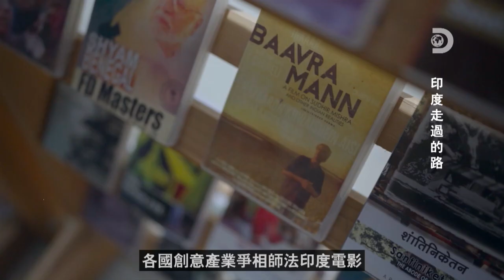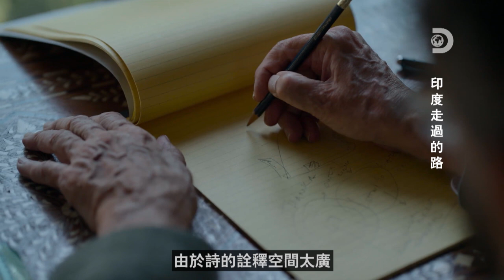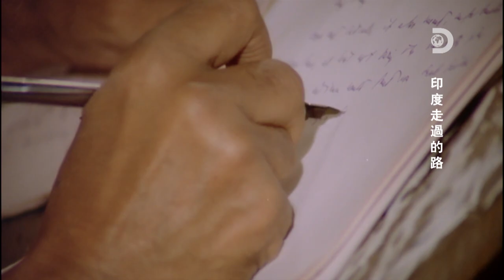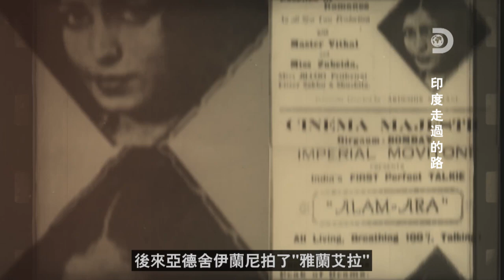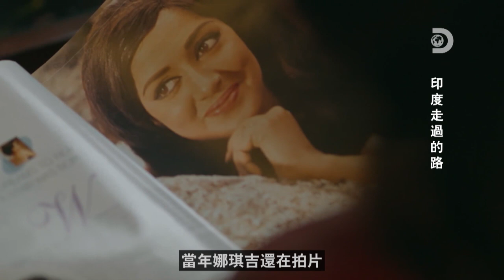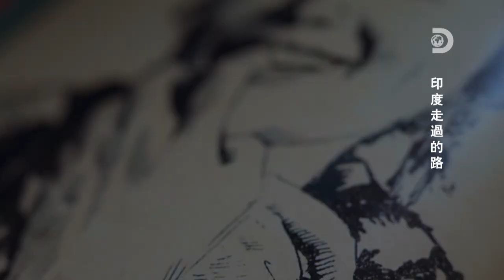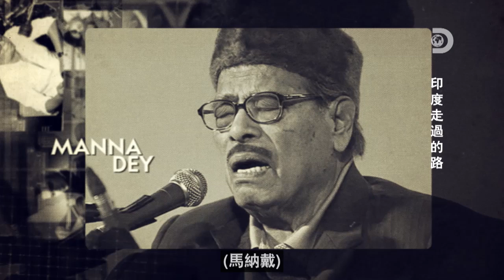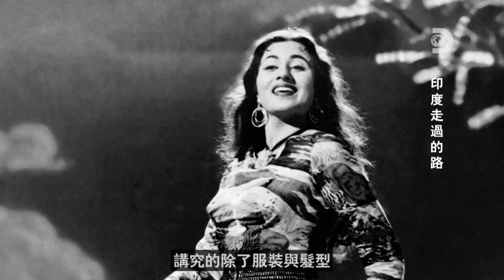[完整節目] 世界最大的娛樂產地竟然是這裡？印度電影娛樂的故事《印度走過的路: 眾星雲集》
唱歌、跳舞、超級長的電影. 印度寶萊塢或許不是你最熟悉的娛樂產業，但它卻擁有堪比好萊塢的故事、規模、發展過程和故事，甚至影響到世界娛樂產業。
《印度走過的路: 眾星雲集》將帶你認識這個世界級的夢工廠。